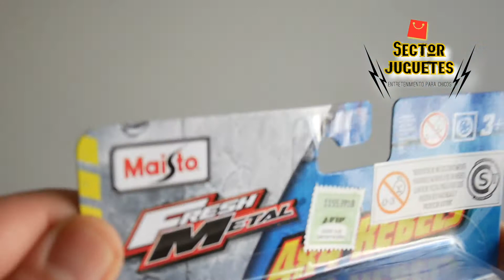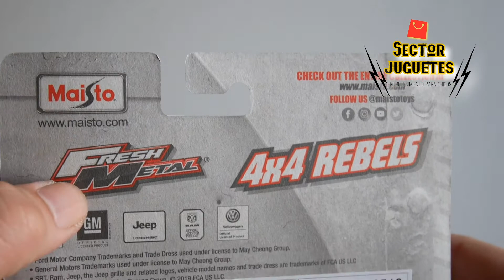Chevrolet Silverado Bomberos 4x4 Maisto Unboxing Review - Sector Juguetes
Unboxing Review metal & plastic toy: Monster Truck, Chevrolet Silverado, rescue Team of Maisto, 4x4 Rebels line.

Abrimos y probamos la pickup Monster Truck, Chevrolet Silverado de rescate, Maisto línea 4x4 Rebels.

Síguenos!

Canción: Burbank Late Nights
Artista: Squadda B
Álbum: Burbank Late Nights

🎵 Track Info:

Canción: Press Fuse
Artista: French Fuse
Álbum: Press Fuse